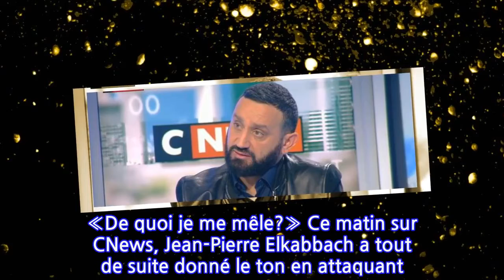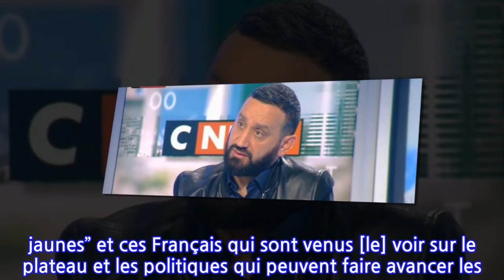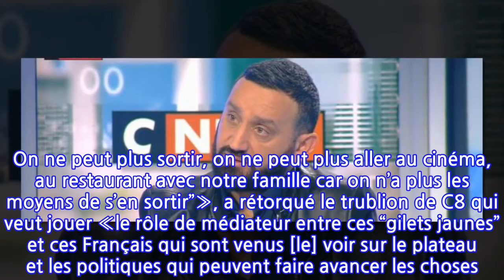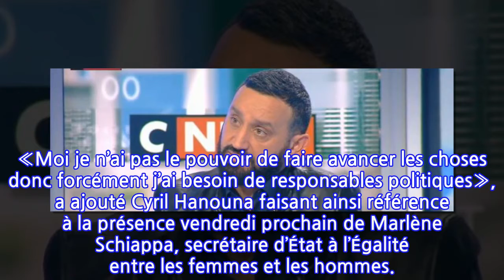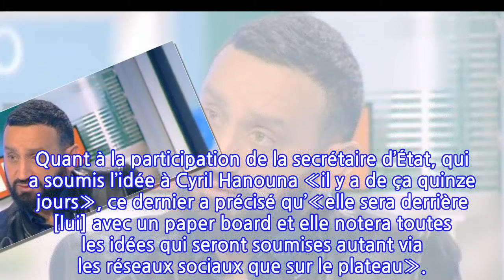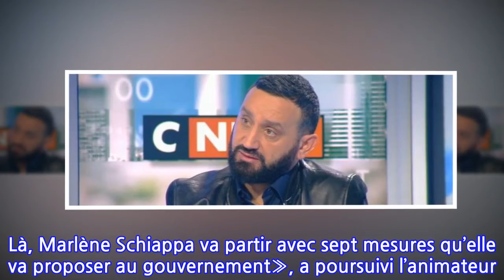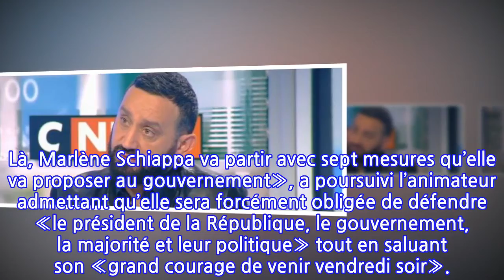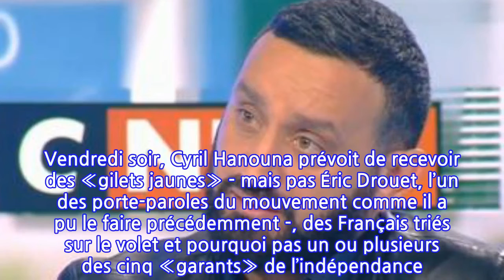Cyril Hanouna : «Marlène Schiappa a du courage de venir dans Balance ton post!»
«De quoi je me mêle?» Ce matin sur CNews, Jean-Pierre Elkabbach a tout de suite donné le ton en attaquant d’emblée son invité Cyril Hanouna qui proposera un _Balance ton post! _ spécial grand débat national vendredi prochain sur C8. «Je me mêle, comme tous les Français, de ce qui nous regarde. Nous avons été les premiers à inviter les “gilets jaunes” sur le plateau, à inviter des gens qui m’ont interpellé devant le studio», s’est défendu l’animateur et producteur.